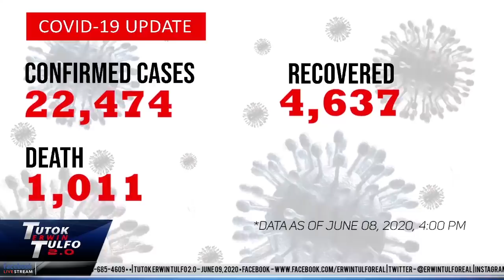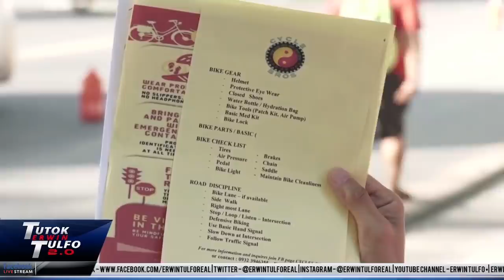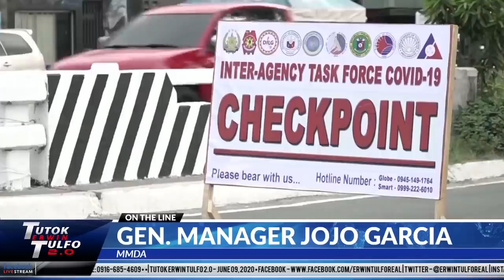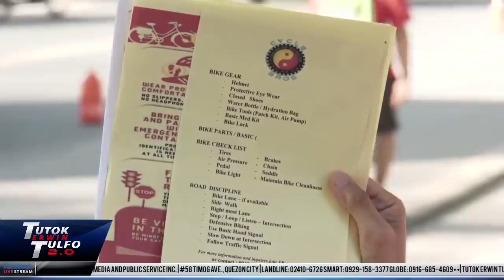TUTOK ERWIN TULFO 2.0 | JUNE 09, 2020 FULL EPISODE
PANOORIN AT ISHARE:

1. FROM GCQ LULUWAGAN PA DAW
ANG NCR AT IBA PANG LUGAR AT
ILALAGAY NA SA MODIFIED GCQ
KAHIT NA PATULOY ANG PAGSIRIT
NG COVID CASES SA BANSA NA
NASA 22,474 NA ANG MAYSAKIT

2. BISIKLETA KAILANGAN NA RAW
IPAREHISTRO AYON SA ILANG
LGU. MGA MAY ARI OOBLIGAHIN
MAGBAYAD NG P150 PER BIKE.
DFA SEC. LOCSIN TINAWAG NA
“RAKET” ANG NATURANG PLANO.

(Baka pati sapatos kailangan na ring
ipa-register sa susunod hehehe)